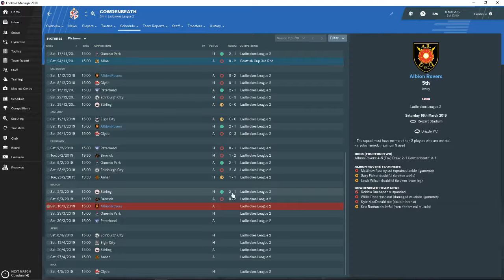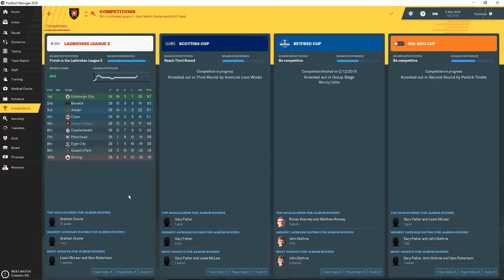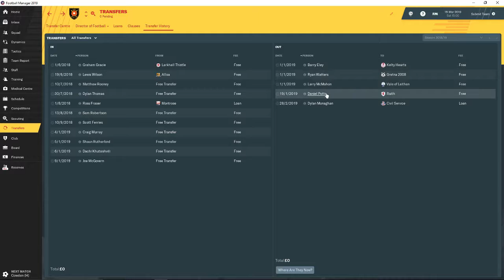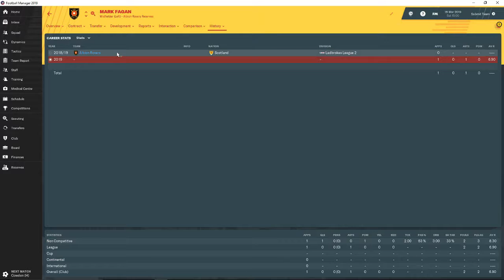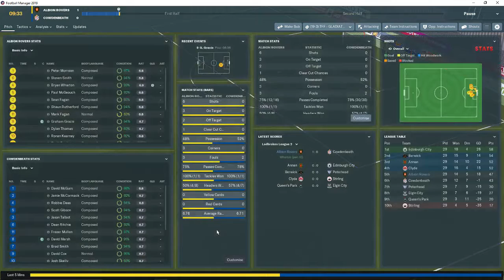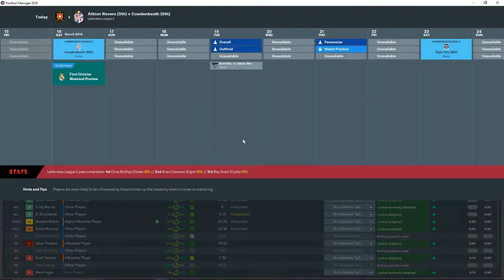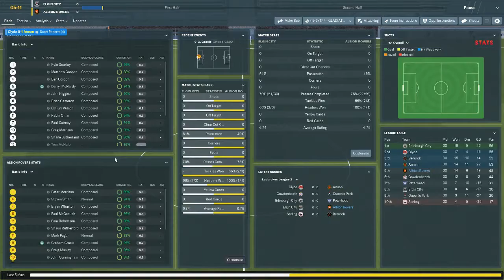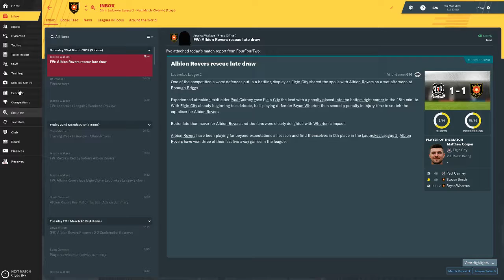FM19 Journeyman: Season 1 - EP4 Albion Rovers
Hello!!

Welcome back to my Football Manager 2019 Journeyman career.
In this series we will be making our climb from unemployed to managerial legend.

We have started our career at Albion Rovers in the Scottish League 2 where we are favourites to be relegated. Can we perform above expectations and ensure the survival of the club in the league?

Viewer participation is encouraged.